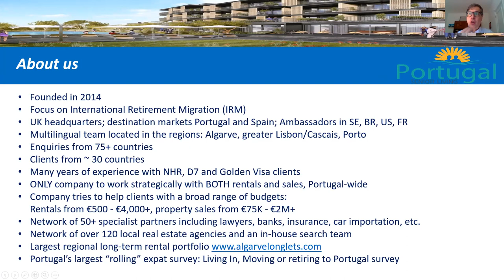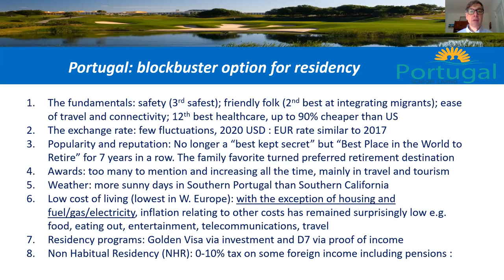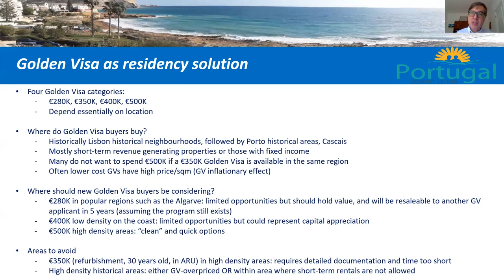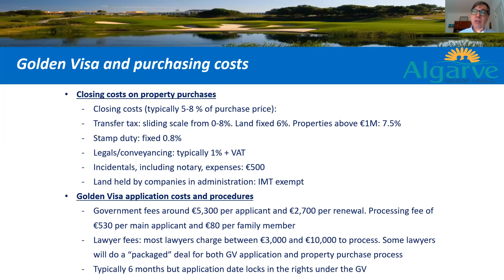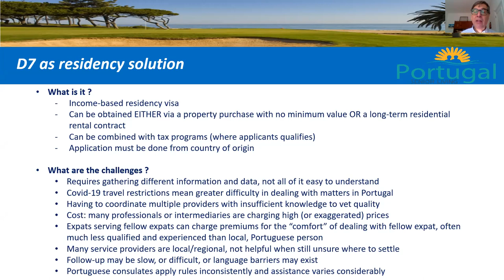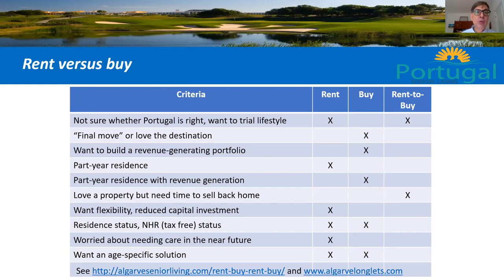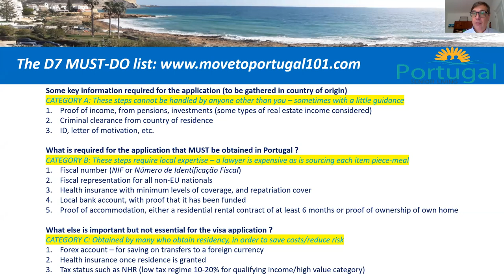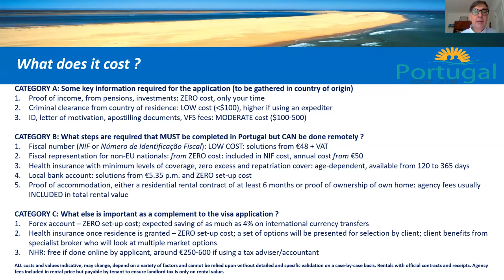Property Finder Portugal Golden Visa Webinar — July 27, 2021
⭐️ TOPIC: "Portugal’s D7 vs Golden Visa - which one to apply for?"